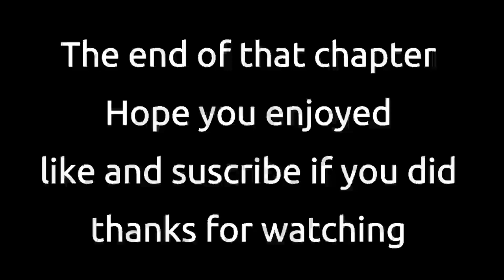Nora Roberts Sea Swept Chapter 13